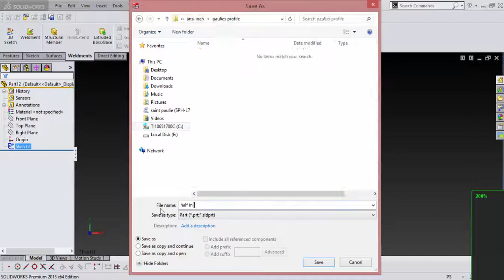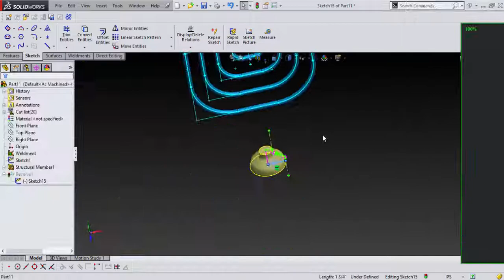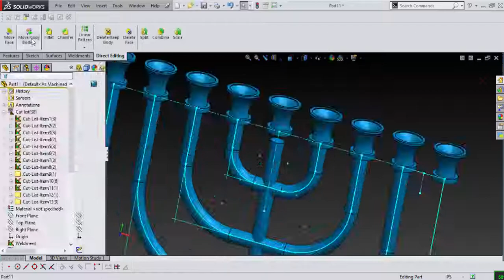speed modeling a Menorah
working in solidworks low deatail model i needed for a scene